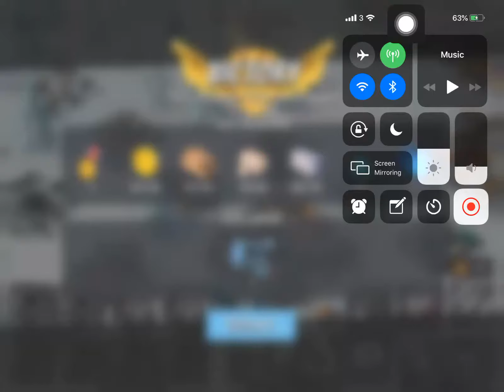Boom Beach - Attack 240 (Reverse)